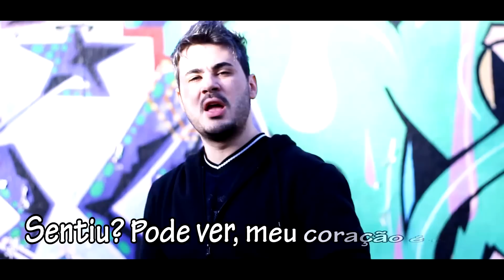RAP do Vegeta (Dragon Ball Z): "Principe dos Saiyajins" (c/ Tauz)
Curte nosso som? Precisamos da sua ajuda!